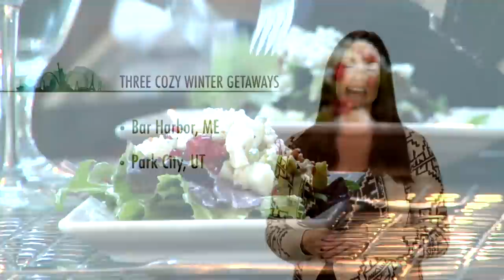3 Cozy Winter Getaways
The cold temperatures of winter are the perfect excuse to visit a cozy destination.  At Away.com we have suggestions for three great winter getaways: Bar Harbor, Park City, & Lake Placid.